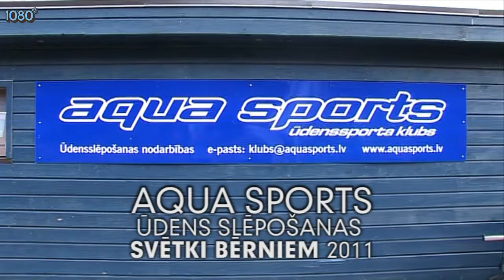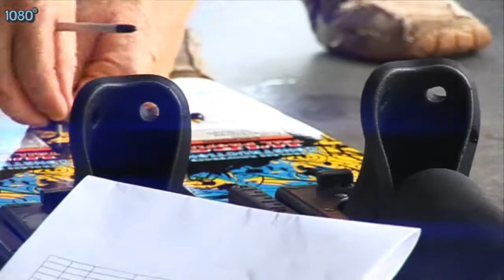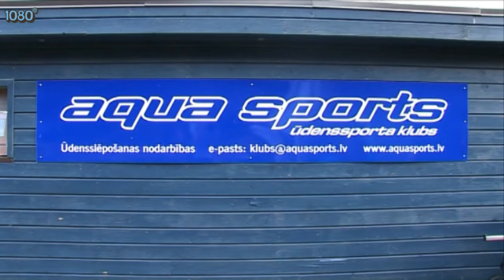AQUA SPORTS ūdens slēpošanas svētki bērniem Piņķos 2011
Uzņēmums Aqua Sports nodarbojas ar ūdenssporta laivu, inventāra un hidraulisko laivu pacēlāju tirdzniecību un servisa nodrošināšanu.
Aqua Sports ir Nautique ūdensslēpošanas un veikborda laivu, Radar ūdensslēpošanas inventāra, Ronix veikborda inventāra un Sunstream hidraulisko laivu pacēlāju oficiālais pārstāvis Latvijā, Lietuvā un Igaunijā.
Ūdenssporta klubs Aqua Sports piedāvā apgūt ūdensslēpošanas iemaņas dažāda līmeņa slēpotājiem.

Vairāk nekā astoņus gadu desmitus Nautique ir zināms kā augstākās kvalitātes laivu ražotājs ar nevainojamu klientu apkalpošanas servisu. Šo pašu aizrautību un centību vēl arvien jūs atradīsiet katrā Nautique laivā. Mēs aicinām jūs atklāt mūsu aizraušanos ar šo dzīvesveidu, mūsu nodošanos attīstībai un mūsu dzinuli nodrošināt neatkārtojamus mirkļus uz ūdens.

Sunstream ir vadošais hidraulisko laivu liftu un pacēlāju ražotājs pasaulē. Ar vairāk kā 10 gadu pieredzi, Sunstream piedāvātajos laivu liftos un pacēlājos ir apvienota mūsdienu hidraulika, izturīgi alumīnija rāmji un videi draudzīgi materiāli. Šī kombinācija rada augstākās kvalitātes produktu, kas nodrošina Sunstream klientus ar drošību un sirdsmieru, kuru viņi ir pelnījuši. Sunstream laivu liftu un pacēlāju klientiem mēs nodrošinām augstvērtīgu apkalpošanu.
Ar Sunstream laivu pacēlāju jūs pavadīsiet vairāk laika uz ūdens, izbaudot kuģošanas sniegto prieku.

Zīmols Radar ūdenssporta cienītājiem pasaulē zināms kopš 2006. gada.  Ražotāji pievērsuši īpašu uzmanību gan niansēm tehnisko parametru izstrādē, gan pārsteiguši ar atraktivitāti vizuāli iespaidīga produkta radīšanā. Plašais Radar produkcijas klāsts spēj apmierināt jebkura līmeņa slēpotājus, ieskaitot profesionāļus, ar piemērotu inventāru (slēpes, vestes, cimdi, rokturi). Esiet droši, Radar jūs nepievils.

Kopš 2006. gada, kad Ronix tika dibināts, tas ir pierādījis sevi kā ļoti konkurētspējīgu un kvalitatīvu veikbordu ražotāju. Ronix ir izstrādājis jaunus veidus kā iegūt vieglāku un izturīgāku veikbordu. Ražojot dēļus Ronix domā zaļi -- tiek ražoti dēļi, kas ir videi draudzīgi.